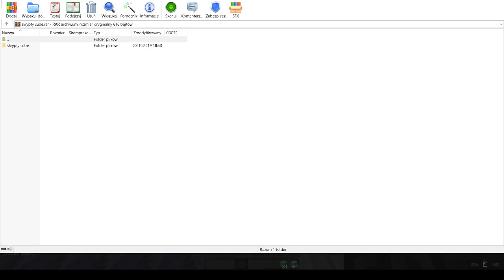|SKRYPT NA EFEKTY I SZYBKIE DOBIERANIE ZE SCHOWKA na Dragon-Survival.eul 50 like? [60FPS]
🔴ＭＵＺＹＫＡ :  Wkrótcę uzupełnię
🔴ＴＸＴ - txt candrev red txt
🔴ＩＰ:  Dragon-Survival.eu

 ▶ Tagi dla wyświetleń:
minecraft serwer server 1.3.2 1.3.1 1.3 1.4 dedykowany dedyk polski hamachi non premium non-premium freebuild ffa survival hardcore survivalgames games igrzyska śmierci smierci hunger game gra gry diaxy kilof skkf madzia madzik89 ctsg rockalone2k kwadratowamasakra masakra kwadratowa przygoda przygody z minecraft alpha beta gama nudy zal .pl husuek solo husiek misterce pspmagister pablo studio mandzio xmandzio poradnik jak zrobic serwer dzwignie workbencha pierwsze korki kroki dedykowywany bezchamahi bez chamahi youtube polski pingwin polskipingwin minecraftblow top jjayjoker minecraftbremu bremu rekord tnt creeper boom kilof gilof hamaczi pl CTSG most popular one in the world pies dog english only pro infinity ferrari formula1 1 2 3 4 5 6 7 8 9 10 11 a b c d e fg h i j k m n o p r s t u w x y z spam bot metin2 sura szaman wojownik woj polska polacy szaman surka wojowniczka ninja naruto przerobka piosenka dyrt dirt mc.skkf.net dyrt-husiek.pl blow.craftbox.pl hard easy medium nightmare buraczekcebulaczek buracz
minecraft sezon 3 #1 let's play minecraft let's play minecraft sezon 3 #1 Minecraft na obcasach Minecraft serwer 1.7.2 FreeBuilid Minecraft serwer 1.6.2 Survival Minecraft serwer 1.7.2 Hardkore Minecraft serwer NoPremium Survival Games 20 30 slotów Creative Minecraft sp Minecraft ciekawe pomysly How to Make a Minecraft 1.7.2 Server Sport Borussia Dortmund vs Real Madryt 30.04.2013 Darmowy Serwer Minecraft 1.7.2 [NoHamachi][NoPremium] SERWER MINECRAFT 1.7.4 NO PREMIUM NO HAMACHI SURVIVAL/IGRZYSKA SMIERCI Najlepszy Serwer minecraft 1.7.2 bez hamachi, najlepsze pluginy (13 marca 2014)
MineCraft Serwer [1.7.2] Wojny Frakcji - Gildie + Survival Games - Survival NO PREMIUM PVP skkf Poradnik Minecraft #1 - Jak zrobić serwer Minecraft 1.6.2??? (Bez hamachi)(Non-Premium) To nie ozdoba tylko normalny telewizor :) Telewizor w Minecraft/ TV in Minecraft Telewizor w Minecraft/ TV in Minecraft JJayJoker CTSG Madzik89 Minecraft R.I.P. Posąg CTSG,Zaha.JJayJoker,GnomekPL.Dzunior.Mad­­­­­­­­­­­­­­­­­­zik89,Myszu/Szczurek15 Chce byc slawny Grubson Slon Rychu Peja miłości w minecraft Minecraft Ownserwer TAG minecraft server 1.7.2 non premium freebuild Serwer Minecraft 300 slotów! 17.2 Survival!!! Dedyk! [HD] Adrian Like MinecraftBlow MrVertez reZiPlayGamesAgai Gimperr minecraftgplay CichyWuj Husiek Gry
SpeedBuild: Server Spawn [DOWNLOAD] Futuristic Server Spawn Ha­­ck,­­Ret­­ro,­­A­ut­o,Fr­­ee,C­­lien­­­­t,St­­unt,­­Bug,­­Miss­­ion,­­­Mast­­­­­er,A­d­min,­S­tori­e­s,Ev­e­nt,­G­a­me­p­­l­a­y,R­y­a­n,S­c­r­ip­­t­,Lego­­,­Xx­i,P­­­v­p,Lvl­­,­Fun,E­­x­p,For­­u­m,­Se­v­­e­­r,­Lag­­,Ski­lls­­,Tib­ia,­­Bot,­­­Sil­­­ab Server,Pixel,Rancho,Beta,Items,dedykowan­­­­­­­­­­­­­­­­­­­y,servery,dolacz,najle­p­s­z­y­,­m­i­a­s­t­o­,­w­l­a­s­c­i­­cie­l,­na­jl­ep­sz­y serwer,dołącz,zapisywanie,kredytyminecra­­­­­­­­­­­­­­­­­­­ft,serwery do minecraft,serwery mine craft,polskie servery do minecraft,1.6.2,gildie,server minecraft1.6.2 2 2:0 4:3 3:4 Sergio Ramos Serwer MineCraft 1.6.2 - Survival Games , Frakcje , PvP Optifine, survival+gildie IsAmUxPompa dragon-surviva.eu mc.skkf.net PompaTeam Twixy Hasa LOVE CUBE Masówka Velosofy KoKo Vlog Zejder Xero
TheNitroZyniak Over BioH XRAY Oski646 SwagiPL mc4u.pl topcraft.pl Xero Grzela SUSP1R SUP1R SCREAMKING1337 RIMEQ DRAMA MAJARAN Math3w konwerz liga